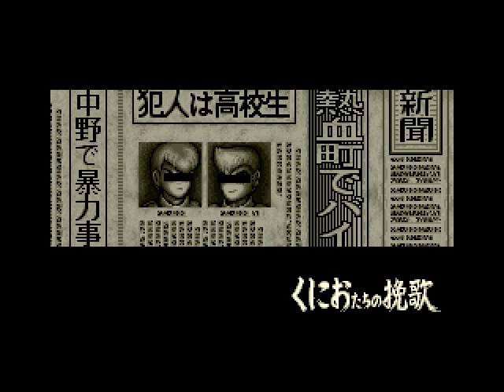Let's Briefly Play Shin Nekketsu Kouha - Kunio tachi no Banka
TITLE TOO LONG
So this is one of those ridiculous japanese high school gang beat em up sort of things, now with extra sitting on the fucking ground at random!